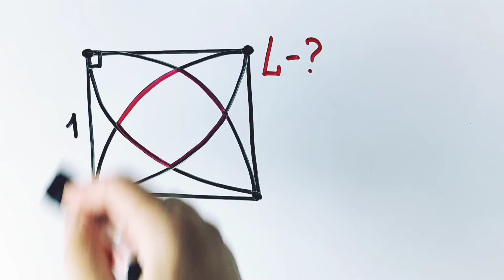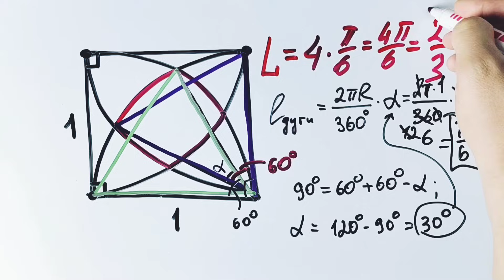Советская задача со звёздочкой*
Найди длину краской ломаной кривой, которая образовалась в результате пересечения четырех четвертей окружностей, проведенных в единичном квадрате из вершины каждого угла.